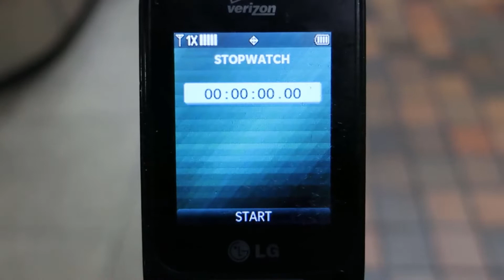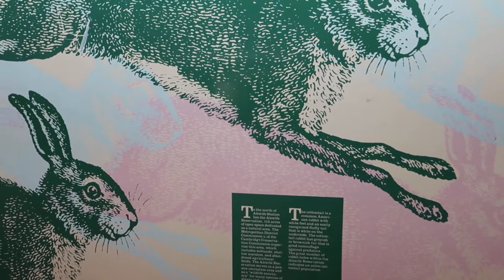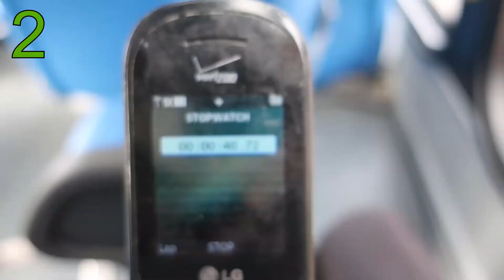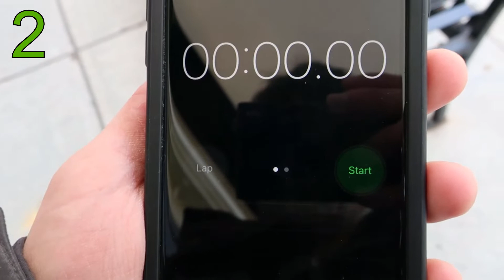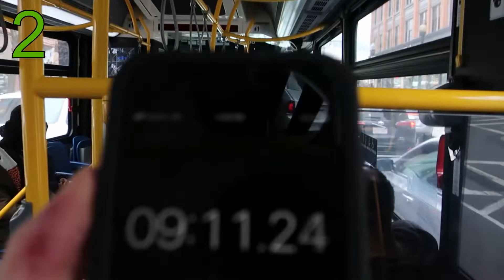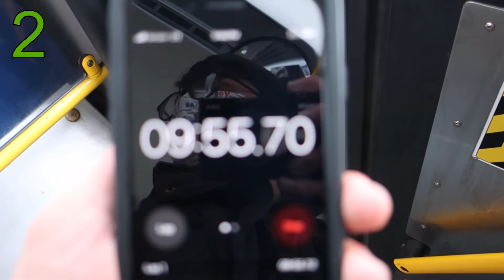If I Spend Longer than 10 Minutes on the MBTA, the Video Ends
Watch to the very end for the moral of the story.